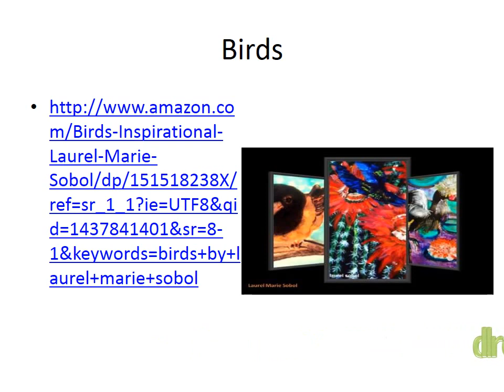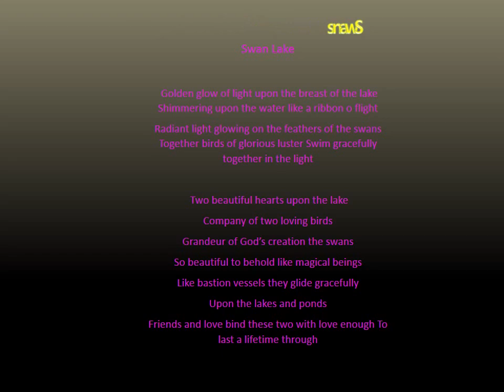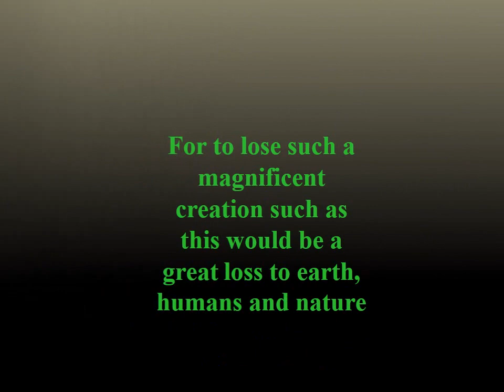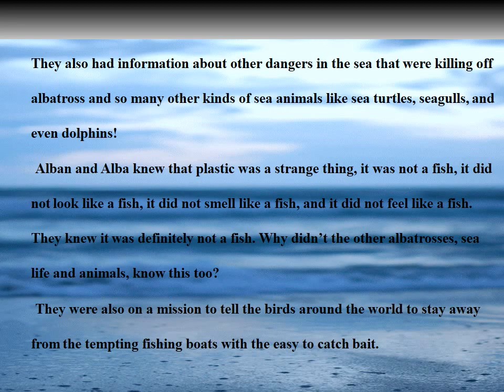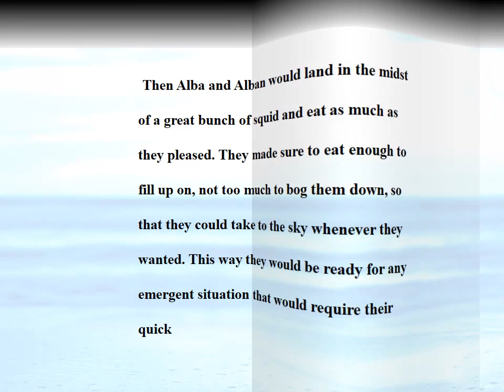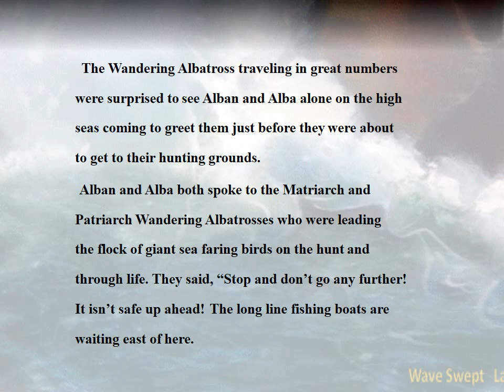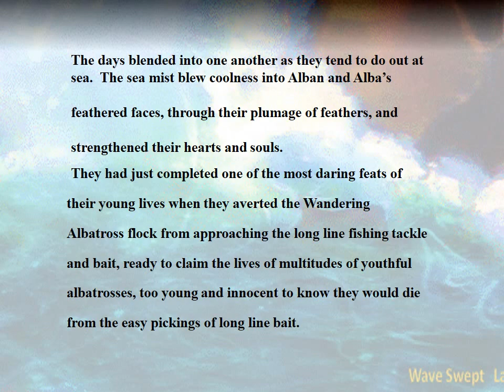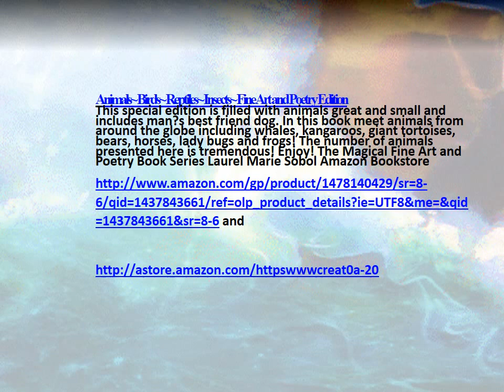Birds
Birds of the world, all kinds in fine art and photography, poems, books, and the story of Two Wandering Albatross Make A Difference in the World.  ...More books and journals

Please join over 8 billion people globally in awareness and restoration of human rights healthy earth healthy inhabitants forever, because the ongoing genocide will only worsen until everything God made is gone.
Laurel Marie Sobol supports awareness globally of restoration of human rights healthy earth healthy inhabitants forever, and all God's creation, protect life he makes, and glorify God forever.  Soli Deo Gloria.

See this image

Bluebirds, canary, peacock, red birds, tanager, cardinal, swallowtails, eagles, hummingbirds, doves, West African Crown Birds, egrets and herons.  Bird lovers paradise.